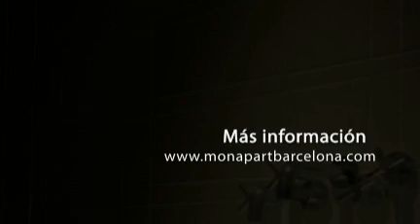LOFT DÚPLEX DE DISEÑO EN GLÒRIES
Cuando el lujo es E S P A C I O, encontramos lofts como éste :: 188m2 (21 m2 de terraza) en Glòries. Madera y hormigón se dan la mano en unos acabados y detalles absolutamente impecables. Una cocina americana en isla, dos dormitorios y dos baños. Entrada independiente a pie de calle...